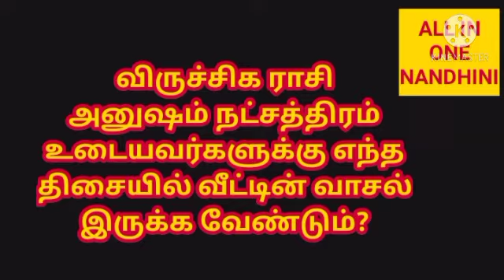விருச்சிக ராசி அனுஷம் நட்சத்திரம் உடையவர்களுக்கு எந்த திசையில் வீட்டின் வாசல் இருக்க வேண்டும்?